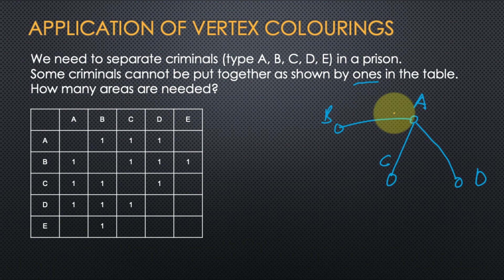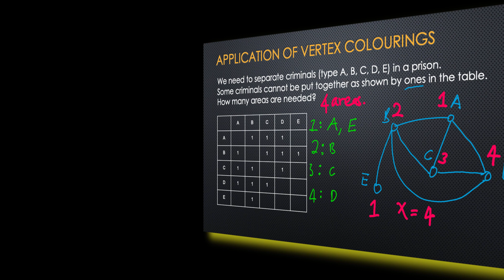Application of Graph Colourings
In this video, you will learn an application of graph colourings.

We need to separate criminals (type A, B, C, D, E) in a prison. Some criminals cannot be put together as shown by ones in the table. How many areas are needed?